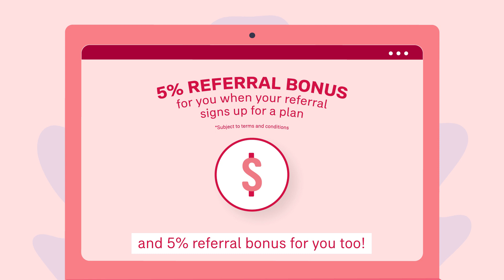Kongsi-Kongsi AIA | Referral program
Life is better when we look out for each other. Now when you refer us to your friends, we'll reward both you and your friend with a chance to win exciting prizes worth up to RM100,000 in total, complimentary Personal Accident and Dengue coverage and much more!

to join